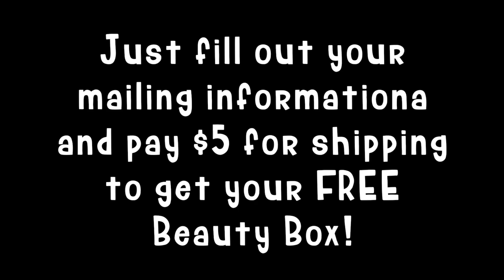WALMART~FREE~LIMITED EDITION BEAUTY BOX BY INSTYLE 💄😍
If you're interested in hearing about shopping deals using coupons and getting freebies/samples, check out my coupon accounts.  Links are below.  I will also be doing craft tutorials.

WALMART BEAUTY BOX LIMITED EDITION